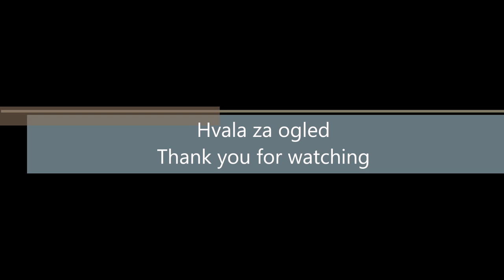wild boar hunt, lov divjega prašiča,Wildschweinjagd,lov mladog vepra 19.7.2022